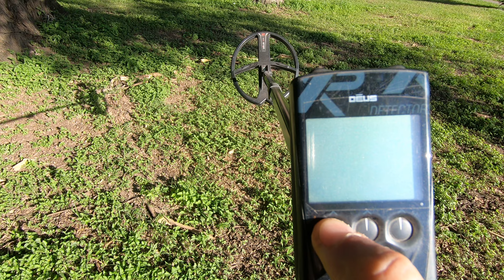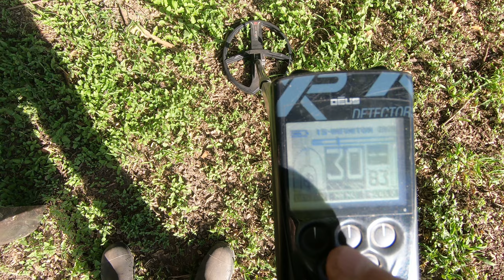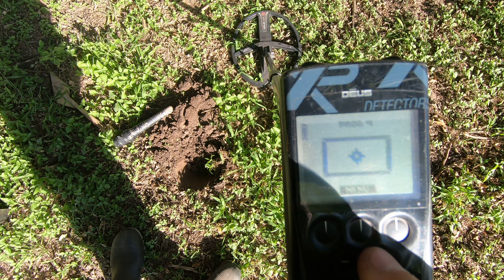XP DEUS 1 - Tolera mejor ALTAS EMI. Tolerates better HIGH EMI. Tolère mieux les IEM ÉLEVÉES.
Muestro como el DEUS elimina 99% la EMI en un lugar cercano a una central eléctrica. Aqui podemos comprobar la diferencia entre la tecnología "Multifrecuencias Manuales" (de este equipo), y la "Multifrecuencias Simultaneas" en el Equinox 800, y FMF en el DEUS 2.
Obviamente que este equipo DEUS ya no recibe actualizaciones. Debe ser por alguna razón?

Je montre comment le DEUS élimine 99% des EMI dans un endroit proche d'une centrale électrique.
Évidemment, cette équipe DEUS ne reçoit plus de mises à jour. Ce doit être pour une raison quelconque ? Ici, nous pouvons vérifier la différence entre la technologie "Multifréquences manuelles" et "Multifréquences simultanées" dans l'Equinox 800, et FMF dans le DEUS 2.

I show how the DEUS eliminates 99% of the EMI in a place near a power plant.
Obviously this DEUS team no longer receives updates. It must be for some reason? Here we can check the difference between "Manual Multifrequencies" and "Simultaneous Multifrequencies" technology in the Equinox 800, and FMF in the DEUS 2.

Al hacerlo, podrás recibir notificaciones en el instante que suba otro nuevo video. Dale al Like (me gusta), y comparte con tus amigos este video.
Con todo esto, colaboras a que pueda mejorar día a día la calidad del contenido e imágenes de los videos. Muchas gracias